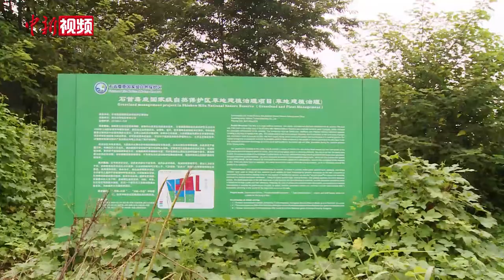湖北石首：多举措保障麋鹿安全度汛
连日来，受持续强降雨影响，位于湖北省石首市天鹅洲长江故道区的石首麋鹿国家级自然保护区超过三分之二的草场被淹没。7月18日至19日，记者来到该保护区，探访有着“四不像”之称的珍稀动物麋鹿如何安全度汛。